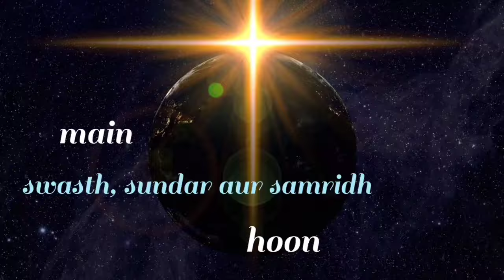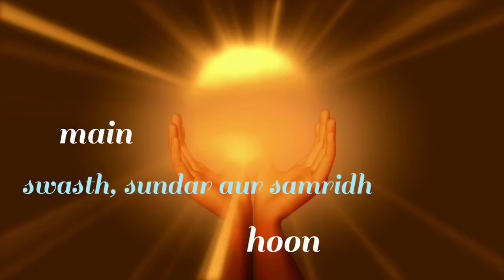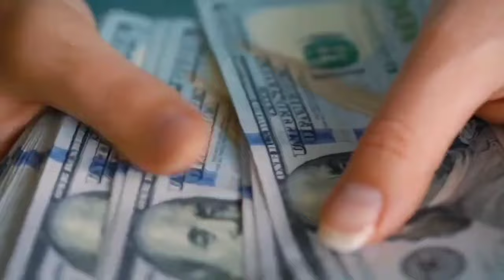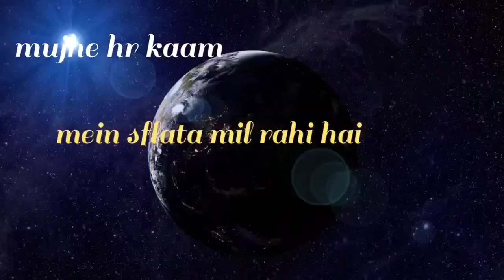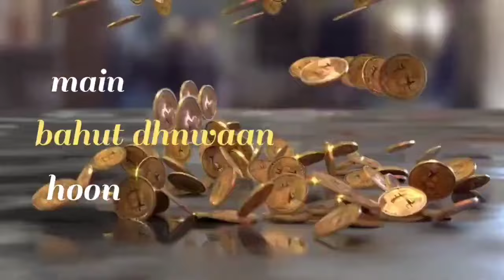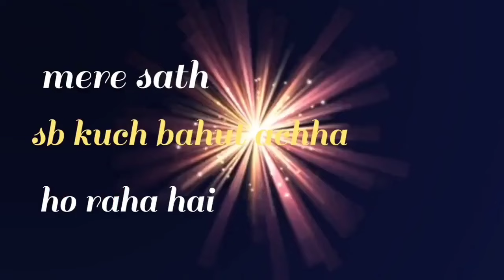मैं भाग्यशाली हूं! I Am Affirmations! I Am Lucky Affirmations! Morning Affirmations !